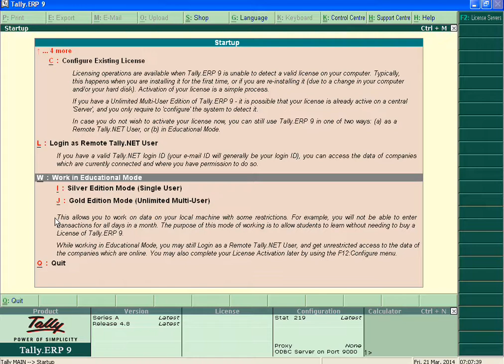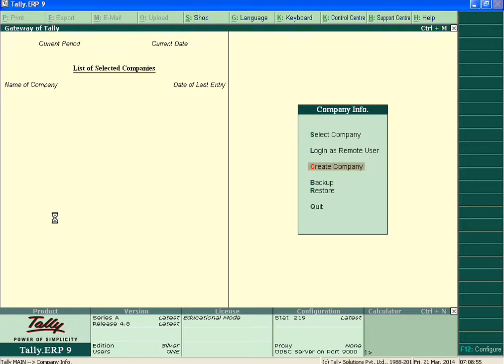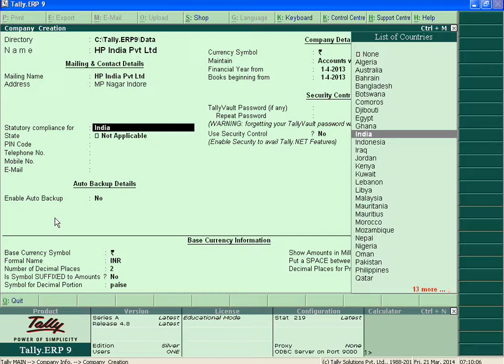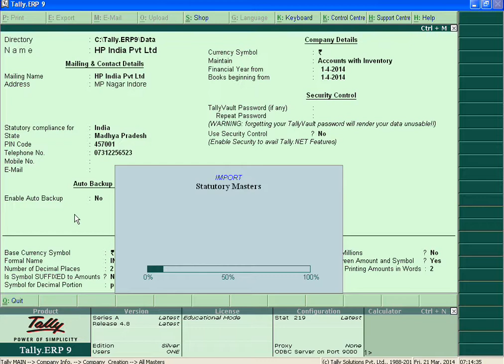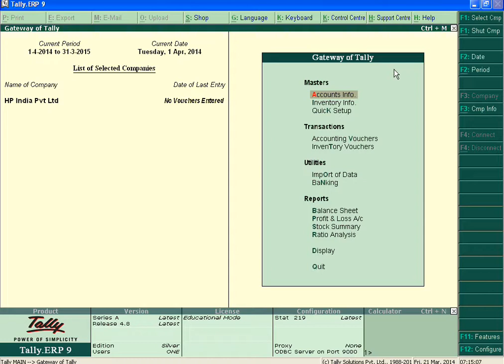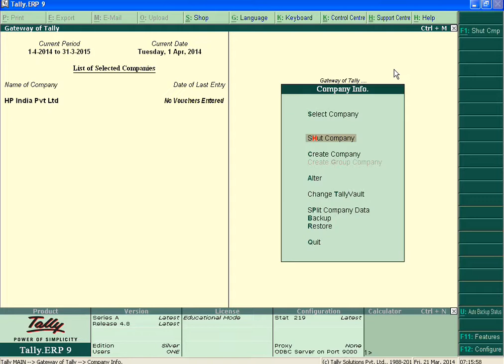Tally me Company Kese Banate Hai | How To Create Company in Tally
Now Learn how to Create a New Company in Tally ERP in Hindi  tally me company kese banate hai Language by Computer Learning Channel on YouTube.

Queries -
Create a New Company in Tally ERP in Hindi
create a company
creat comapny in tally
company creation in tally
company creation in tally in hindi
staring in tally
tally tutorial
tally tutorial in hindi
tally youtube video